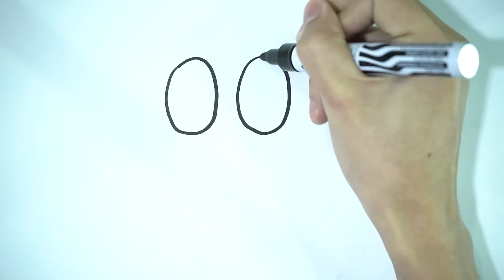O for Owl | Art Smart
Sabay-sabay tayong matutong gumuhit ng Owl gamit ang letter O!

May ArtSmart way ka rin ba ng pagguhit? I-share mo na samin 'yan!

3rd Floor Main Building, ABS-CBN Compound, Sgt. Esguerra Ave., South Triangle, Diliman, Quezon City